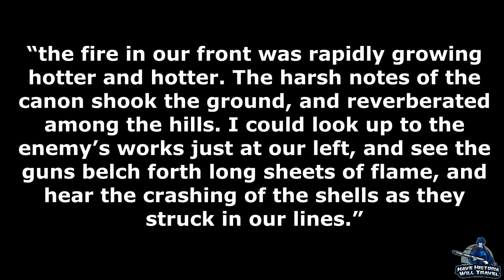Battle of Fredericksburg, Marye's Heights Part 3 | IX, V, & III Corps Attack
Thus far, the Union Army has thrown brigade after brigade against the Confederate line atop Marye's Heights just outside the town of Fredericksburg, Virginia. Union General Ambrose Burnside, bent on breaking the gray line sent in more troops and the same devastation awaited the fresh troops. It was simply a massacre and one in which Robert E. Lee was alleged to have said, "It is good war is so terrible, or we should grow too fond of it."